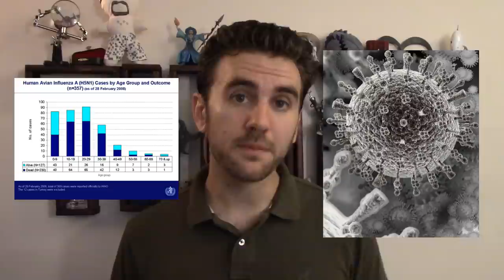39. When is Ignorance Better than Knowledge? | THUNK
Nerds like me have an itch to learn new things, but can scratching it be harmful? When is it better to not know?

An interesting Psychology Today editorial on the truth of the phrase "ignorance is bliss"

A paper documenting deteriorating mental health for patients diagnosed with terminal illness

A great philosophical inspection of truth & how we can know it

From Reddit user denijeur, a summary of a published paper in Science about how less information can sometimes result in better decision-making

And finally, from the Hitchhiker's Guide to the Galaxy, an entry on the Total Perspective Vortex